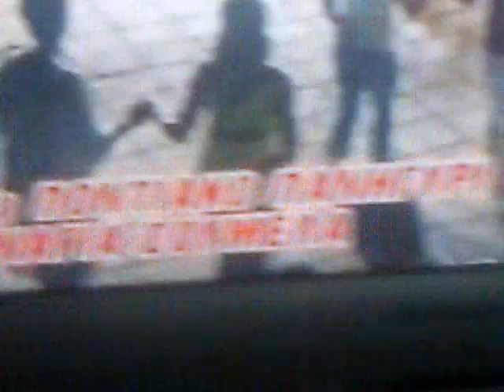Katerini pontiaka milavlakos DION tv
Parmeno me kinito apo to Dion tv.To opio panta stirizei ta pontiaka stin Katerini

H lipsi ine xalia alla apto tipota kalitera